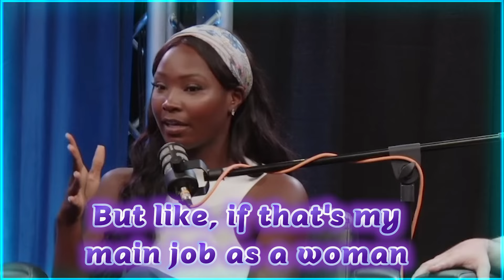LADIES This is The No. 1 Reason Why Men Become Passport Bros! Filipinas FTW!